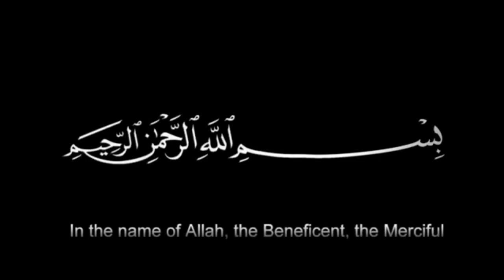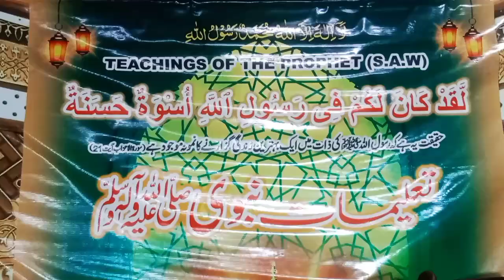Mehfil e zikr e Aehlebet || Waqiya Shahadat IMAM HUSSAIN ||Mufti Mohammed Yaqub Hazarwi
Mehfil e zikr e Aehlebet || Waqiya Shahadat IMAM HUSSAIN ||Mufti Mehmood Yaqub Hazarwi

آپ میرے اس چینل کو سپورٹ کریں
اس چینل کو سبسکرائب کریں
ویڈیو کو لکے کریں
بیل آئیکن وں کریں
ور دوستوں کو بھجن
شکریہ